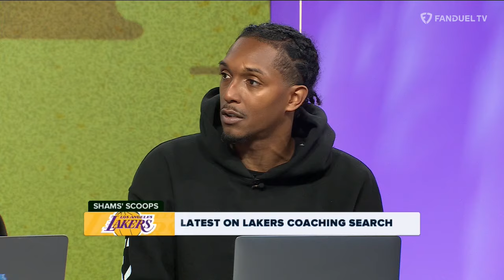NBA Finals Game 1 PREVIEW 👀 Nancy Lieberman JOINS! & MORE | Run It Back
On today's episode of 'Run It Back' on FanDuel TV LIVE co-hosts Michelle Beadle, Shams Charania, Lou Williams and Chandler Parsons start out with some scoop from Shams, and why? Because there's development on the Lakers' coach search front. Lakers + JJ Redick = matchmate in heaven? Then, the crew talked Mavericks VS Celtics Game 1 preview... finally, only ONE more sleep! Plus, WNBA legend, Nancy Lieberman, joined for an interview on what's happening around the league, including the W drama surrounding Caitlin Clark. Check it out!

00:00 INTRO
00:48 SHAMS' SCOOPS
10:11 MAVERICKS @ CELTICS PREVIEW
28:27 NANCY LIEBERMAN JOINS!